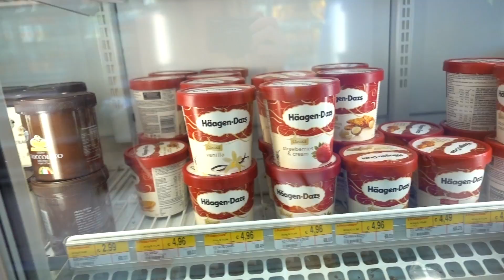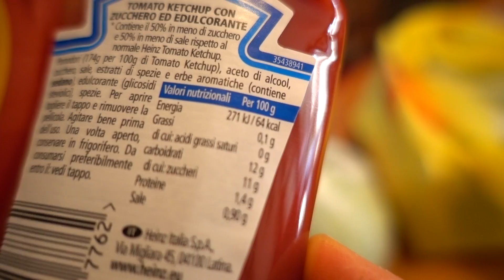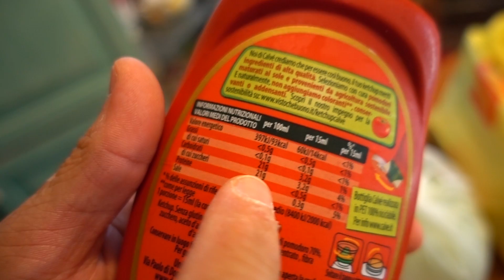LA MIGLIOR SCELTA POSSIBILE • VLOG 34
★ ATTREZZATURA AUDIO-VIDEO ★